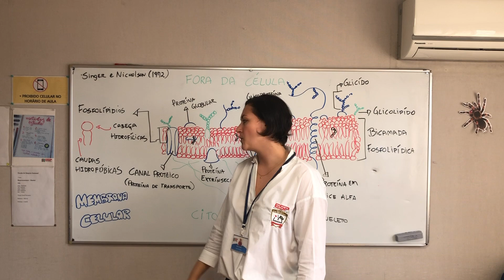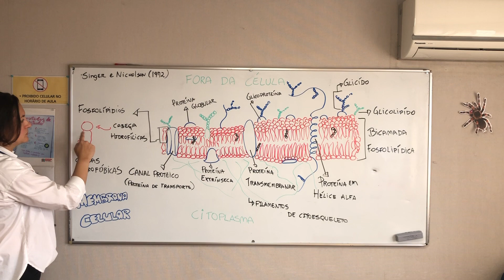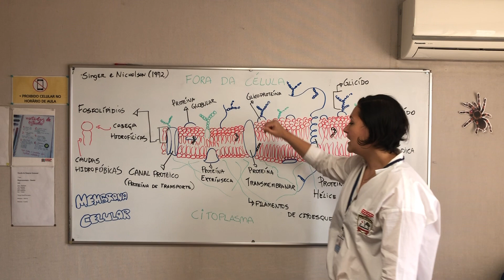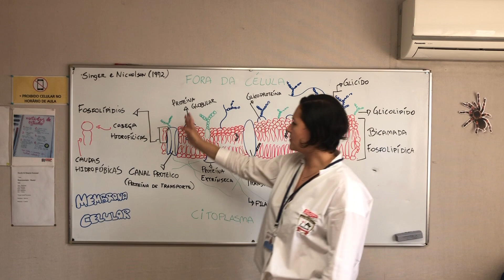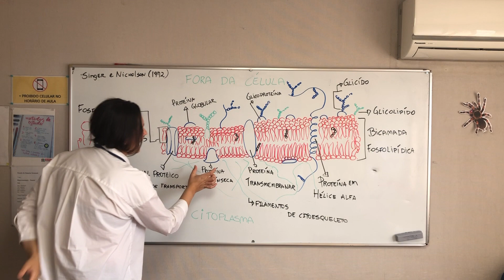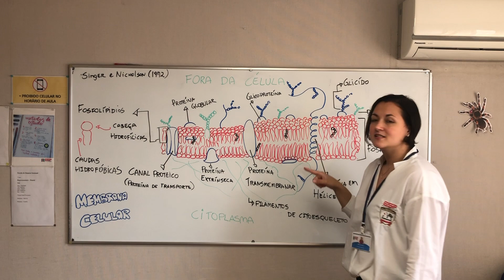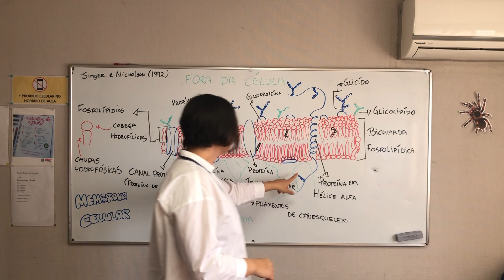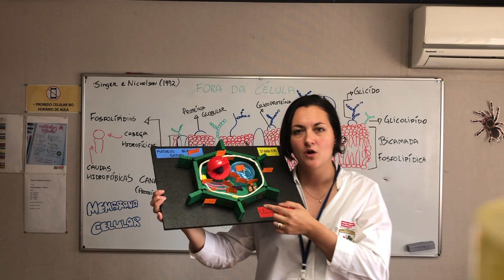Membrana Celular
Funções e a estrutura da Membrana Celular.
Conteúdo: 1a Série do EM.